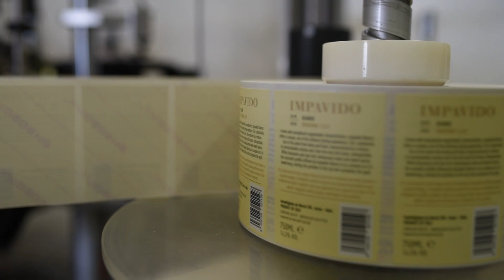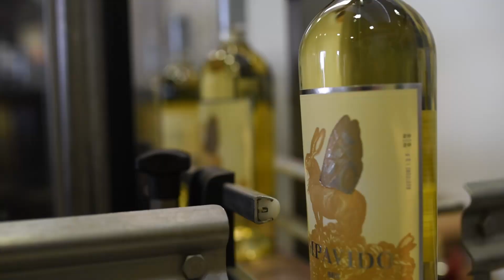이태리 모리니 독점수입사 주식회사 비엠스인터네셔날 linea di imbottigliamento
이태리 모리니 독점수입사 주식회사 비엠스인터네셔날
본사 : 경기도 안양시 만안구 예술공원로 208번길 80, 81
지사 : 경기도 용인시 기흥구 흥덕1로 13 흥덕IT밸리 p-175